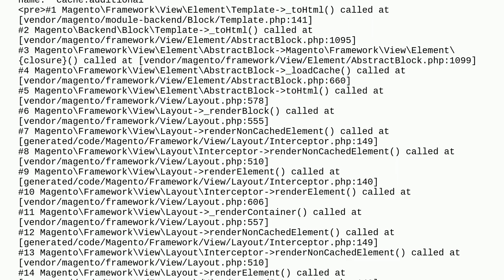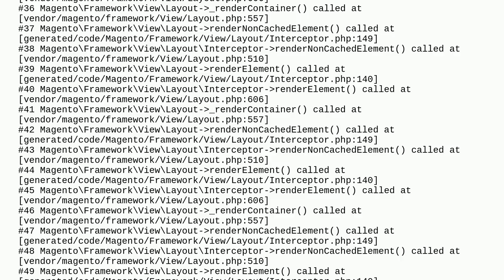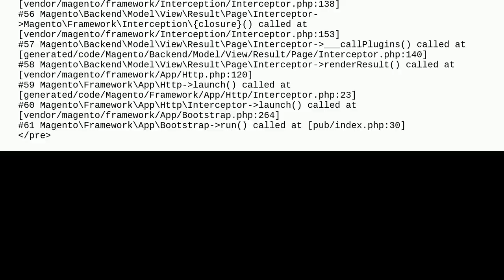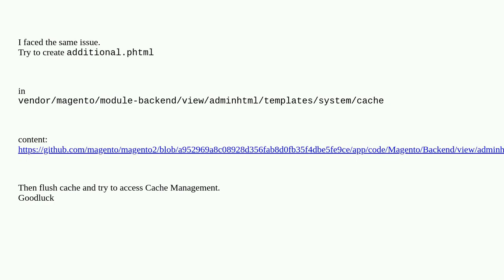Error when going into Cache Management on Magento 2.4.5-p1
A special thanks goes out to the community

  magento-cache-management error